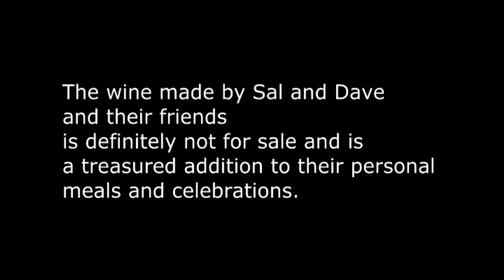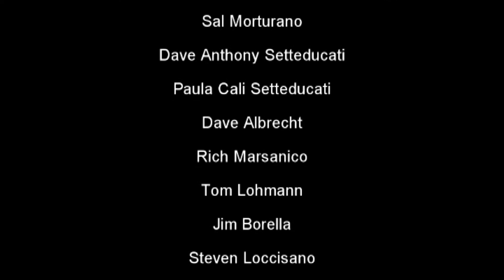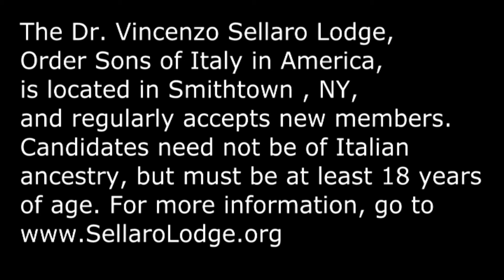Italian America Long Island E8 Winemaking with Sal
Home winemaking expert Sal Morturano and his friends show us how to make home made wine from grapes.